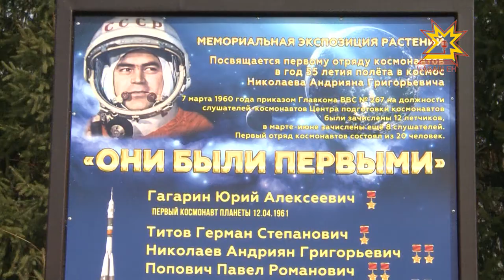Ботаника садĕнче ÿсен тăран мемориал комплексне уçрĕç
Тĕнче уçлăхне парăнтарнă пĕрремĕш космонавтсене халалласа Шупашкарта тепĕр паллă вырăн пулĕ. Тĕп хулари ботаника садĕнче ÿсен-тăран мемориал комплексне уçрĕç. Кун пекки Раççейре урăх çук.